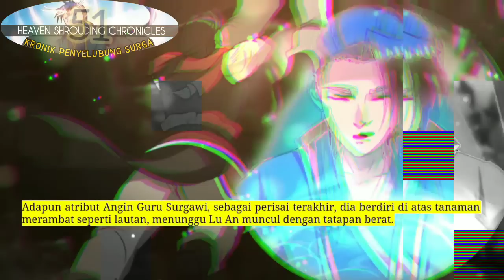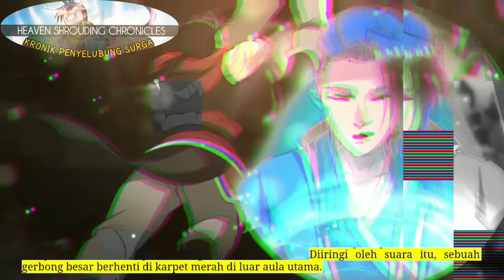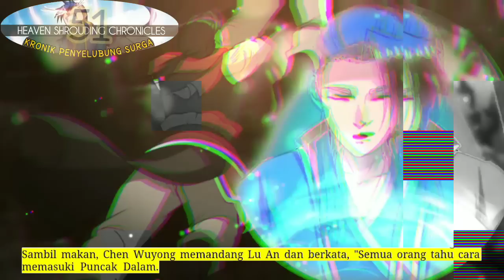Kronik Penyelubung Surga season 51